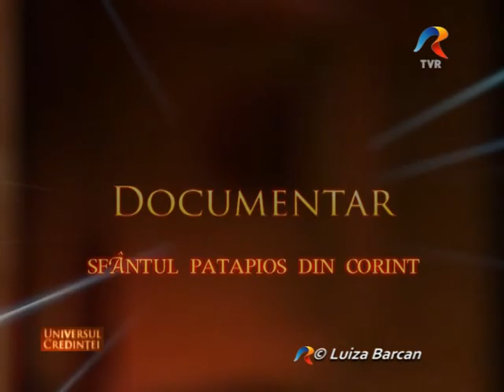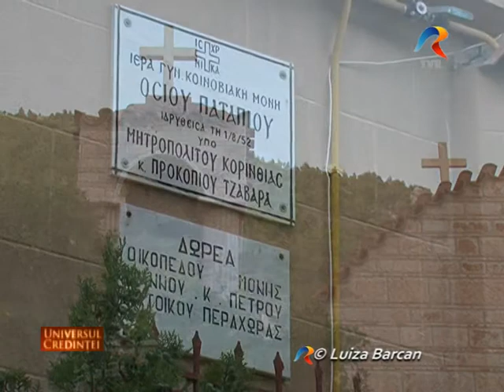Sfântul Patapios, Universul credinţei, TVR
Sfântul Patapios, Universul credinţei, 26 august 2012
Realizator Luiza Barcan